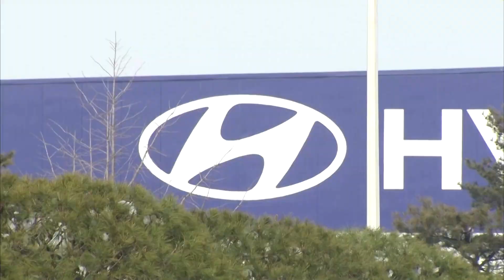Hyundai to invest $18 billion in EVs in South Korea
Hyundai said it planned to invest $18 billion in South Korea's electric vehicle industry through 2030, bolstering its presence in a segment that is set to dominate long-term global automotive demand.